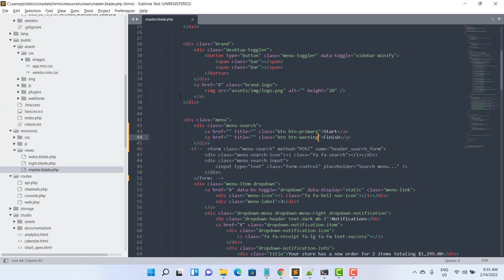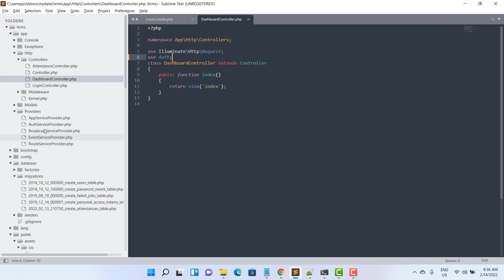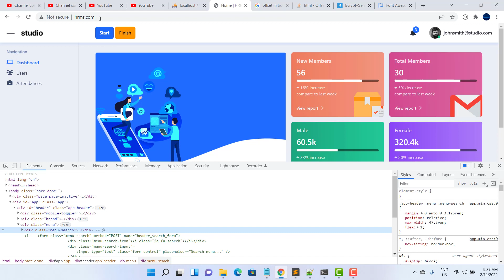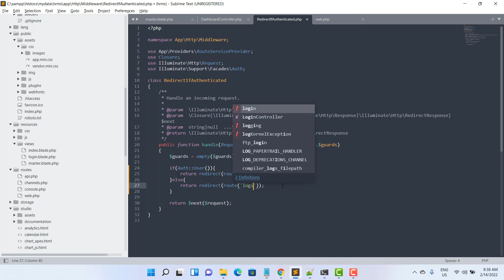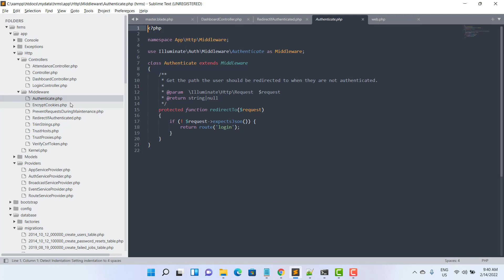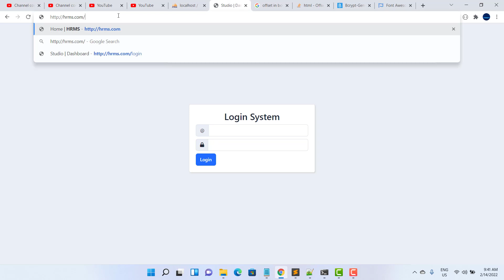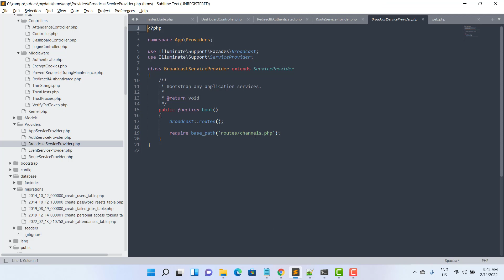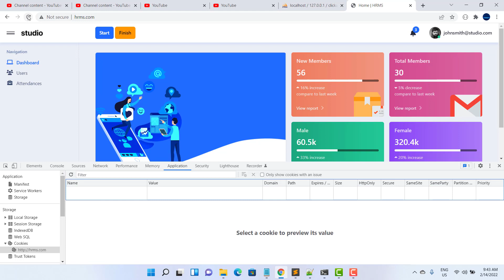#04 Human Resource Management system (HRMS) using Laravel 9 by Pen Samol